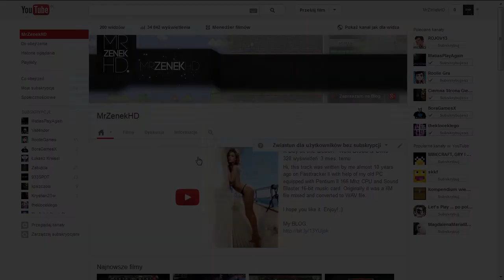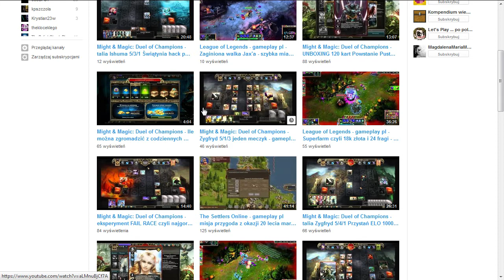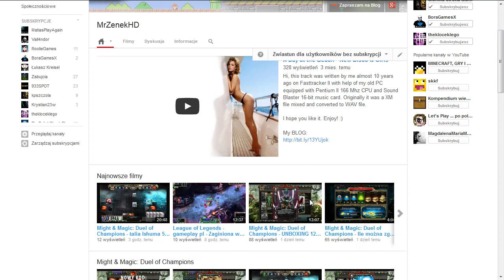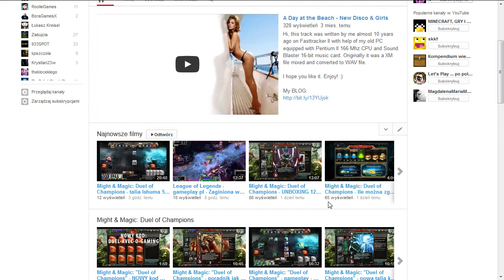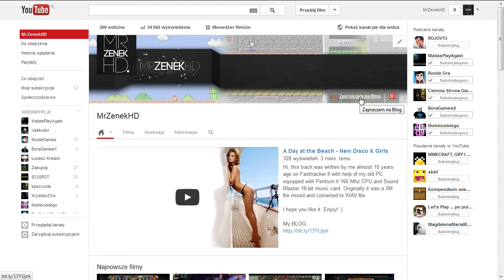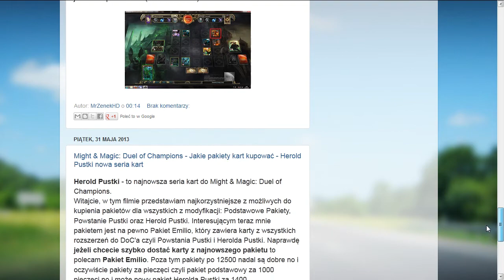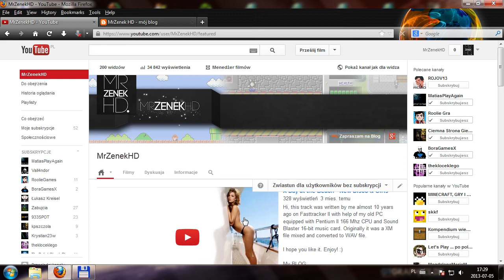Audiolog info #2 - MrZenek superstar czyli 200 widzów w 3 miesiące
Siemanko, to audiolog z okazji osiągnięcia 200 widzów. Krótki audiolog informacyjny nt. mojego kanału. Komentarze są mile widziane. Pozdrawiam i życzę miłego oglądania :)

Reflinki - jeżeli chcesz wesprzeć mnie i mój kanał zarejestruj się do wybranej gry: